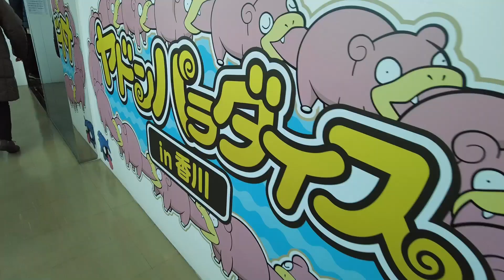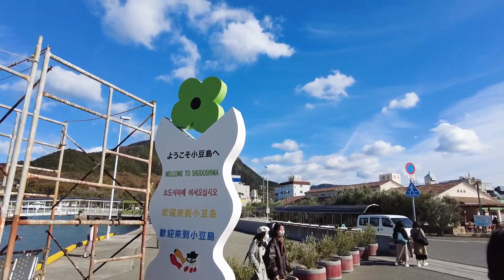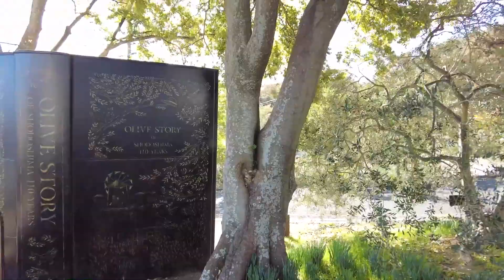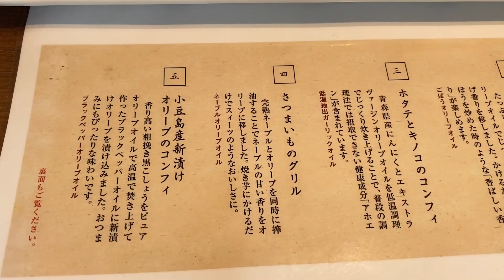STAY in JAPAN【SHODOSHIMA/KAGAWA】小豆島(香川）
I went on a trip to Shodoshima Dec.2022.
Sun Sun Travel is all about traveling in Japan. I would like to share wonderful experiences.
I create these for entertainment purposes but also to provide a sense of what there is to see in JAPAN and hope they are useful as a starting point for your next great travel journey.